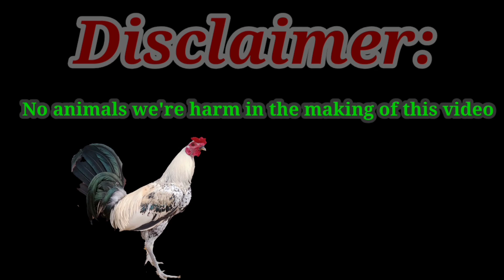DAY 46 | BACTERIAL FLUSHING, KULUNGAN NA BAGAY SA SISIW IWAS LAMIG AT KAGAT NG LAMOK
PAGAALAGA NG MANOK